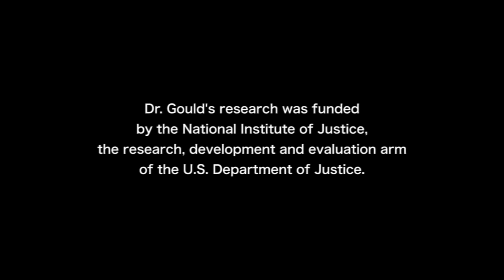Ten Significant Factors in Erroneous Convictions (2 of 3)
In this interview Jon Gould, Ph.D., discusses ten statistically significant factors related to wrongful convictions.

Dr. Gould is the Director of the Washington Institute for Public and International Affairs Research, American University.